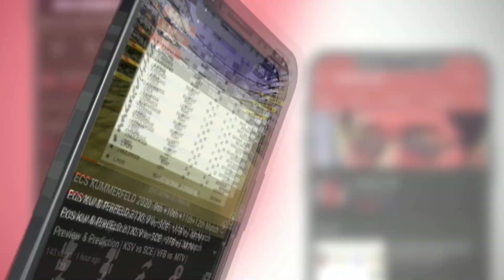BBL 2020 4th Match Prediction Melbourne Renegades vs Perth Scorchers | MR vs PS | Dream 11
1. BBL 2020
2. 4th Match Preview & Prediction
3. Melbourne Renegades vs  Perth Scorchers 2020
4. Key Players
5. BBL
6. Pitch Report
8. T20 Records
9. Head To Head Match
10. Match Prediction

RAKESH PSAI PREDICTION
Toss match session

Hello Everyone

Mera Name Hai Sunil Soni Or Solution hub Channel Me aapka Welcome Hai is Video Me Hamne Baat Ki Hai  Big Bash League 2020 ke 4th match jo ke hoga Perth Scorchers aur Melbourne Renegades ke bech aur humne baat ke dono teaMR ke batting aur bowling ke sath main match ke prediction bhii de hai

PS & MR Both the sides are very good in bowling and batting department and the best batting team will win this game.

Both Team MR and PS Strengths, WeakneSes and Playing 11 of Both Team are discssed in the video.

Tournament Details :

Date - 10 December 2020 to 6 February

venue -  Canberra Manuka Oval Stadium

Big Bash League 4th Match 2020

PS vs MR 2020
PS vs MR dream11
MR vs PS
Melbourne Renegades vs  Perth Scorchers 4th match 2020

PS vs MR
 Perth Scorchers vs Melbourne Renegades
kings X1 Punjabvs Perth Scorchers live
Melbourne Renegades vs  Perth Scorchers live
PS vs MR 4th match 2020  Perth Scorchers  vs Melbourne Renegades dream11
BCCI

BBL 2020 schedule
BBL 2020
BBL
BBL schedule 2020
BBL update
BBL 2020 news
BBL time table 2020
BBL 2020 schedule and time
BBL schedule
BBL fixtures 2020
cpl 2020 schedule time table
BBL starting date 2020
BBL schedule 2020 time table